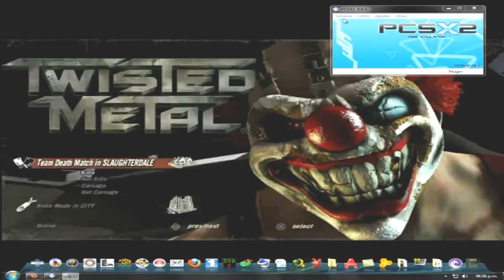Twisted Metal: Black ( Pcsx2.0.9.8 ) on Pentium 4 & HD5670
Twisted Metal: Black™ Gameplay
Platform:  PC
My PC Pentium 4 3.2 GHz (oc) 3.6
4 GB DDR3 RAM
Asrock g41m-vs3
Radeon HD 5670 1gb DDR3
AQUOS LCD-32" HDTV
Gamepad emulator xbox360
windows 7 Ultimate 64
Catalyst 12.2